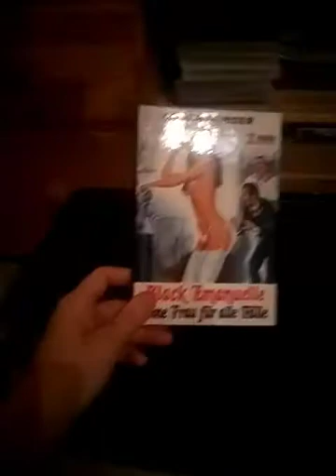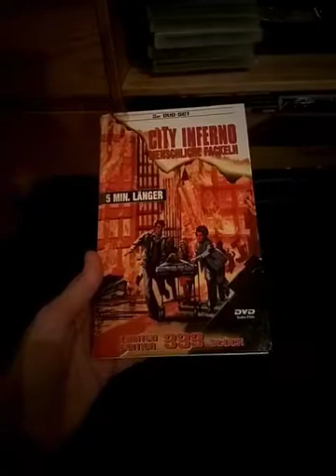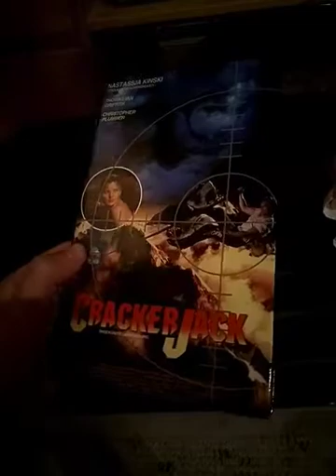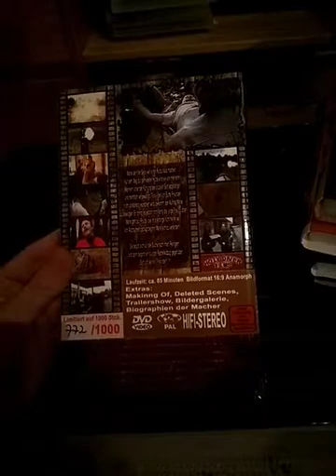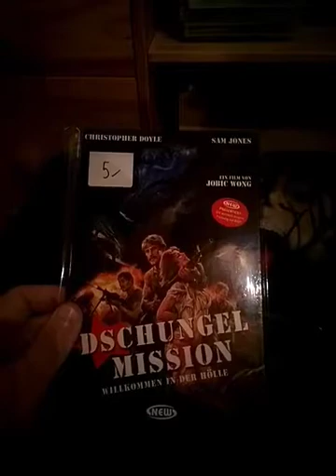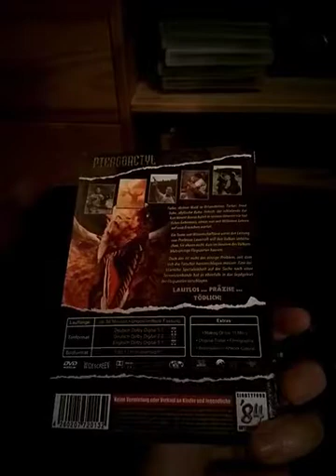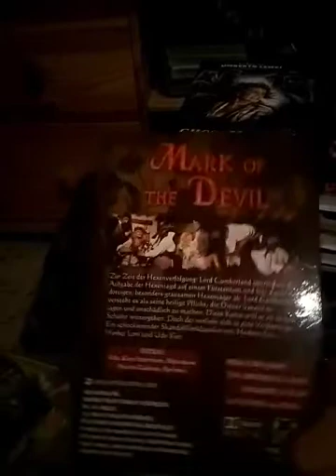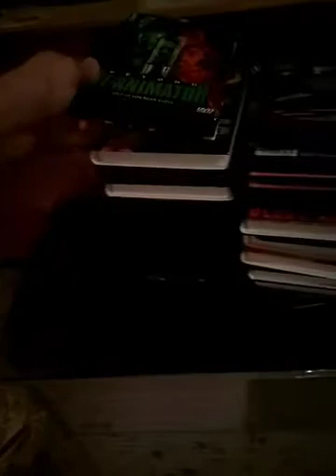Hartbox Update _teil 1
Das sind meine kompletten hartboxen von mir viel Spaß beim schauen